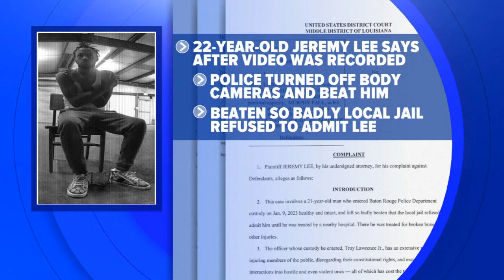Baton Rouge Police under investigation for abuse allegations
Newly released body camera video shows people were taken to a large white warehouse and interrogated.